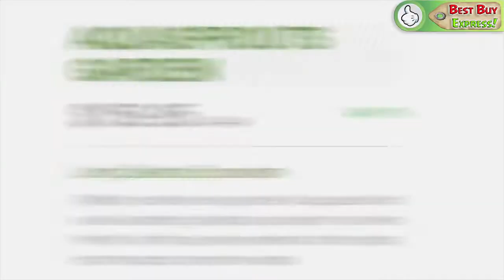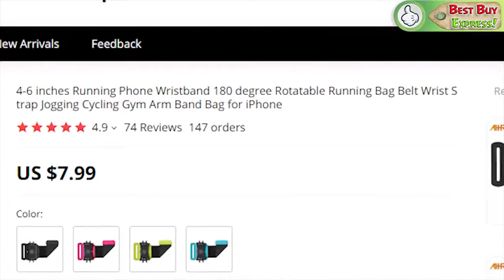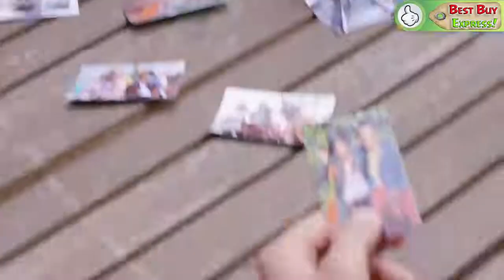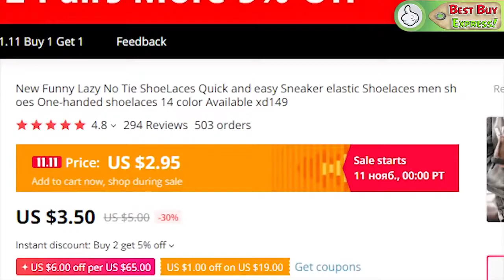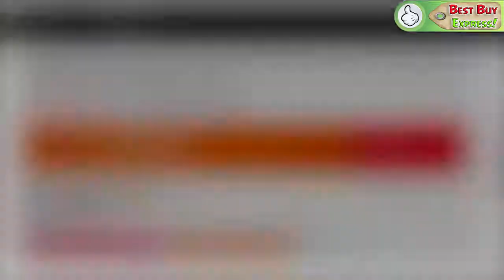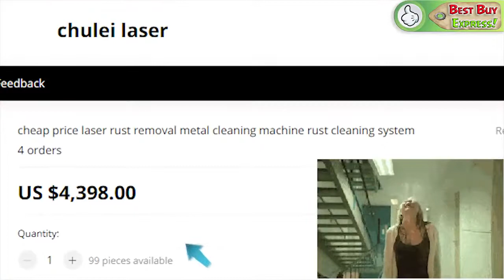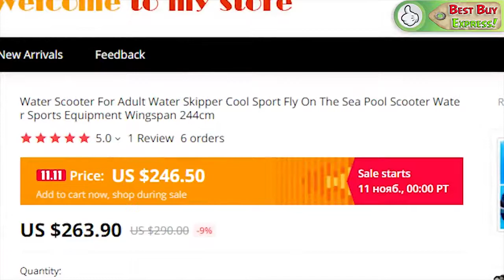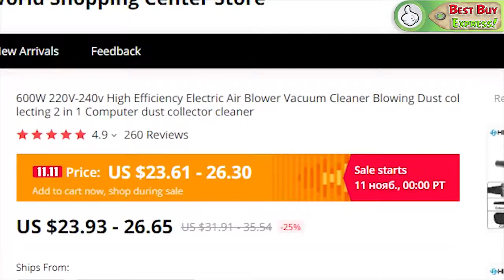The Most Worth Buying Items On AMAZON And ALIEXPRESS ## 41